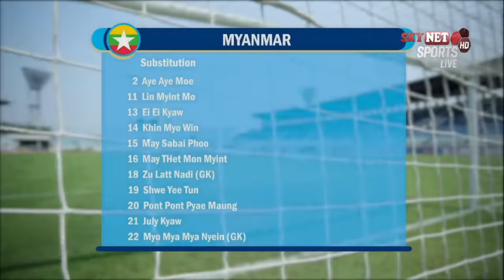IR IRAN Vs MYANMAR (2024 AFC Women Olympics Qualifying Tournament Round 1)